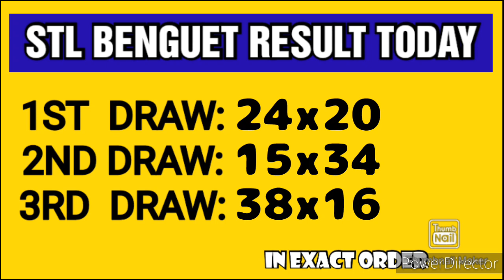STL BENGUET RESULT TODAY 3RD DRAW APRIL 16, 2023 7PM